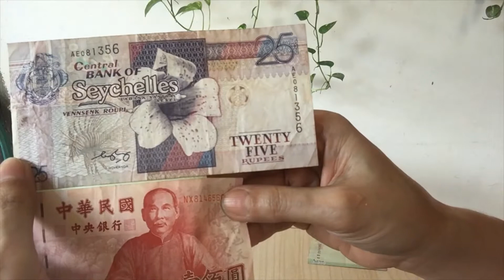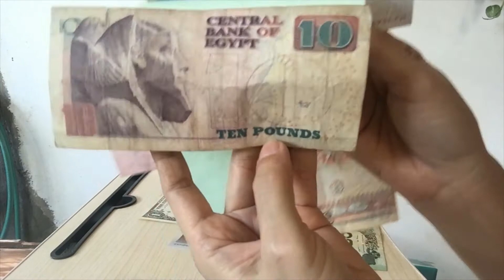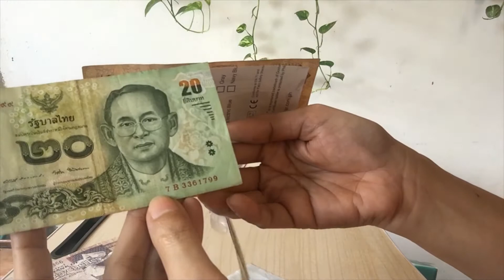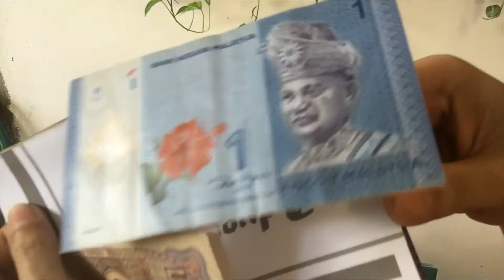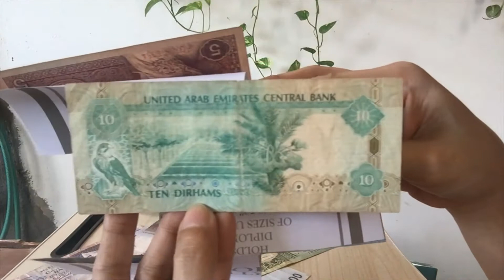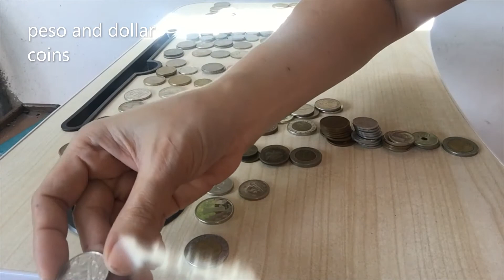My Foreign Money & Coins And Philippine Coins Collection